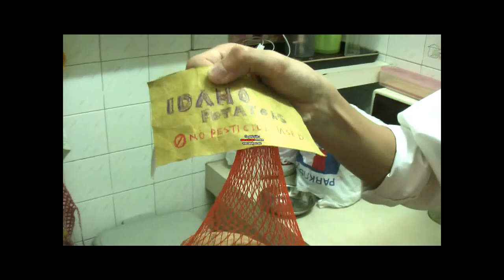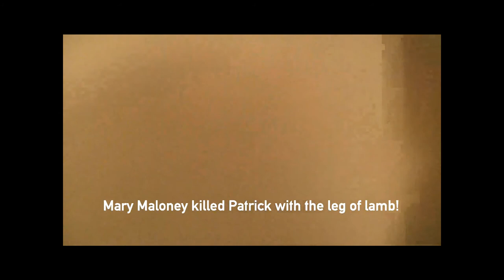Potatoes and Other Deadly Things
Diocesan Boys' School G9 Drama Project- Potatoes and Other Deadly Things

Based on Roald Dahl's "The Leg of Lamb"